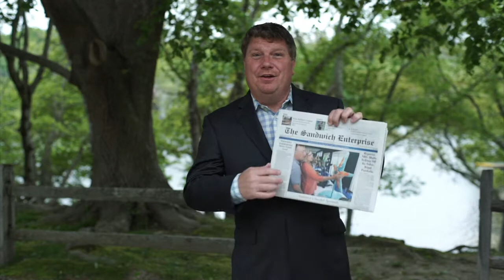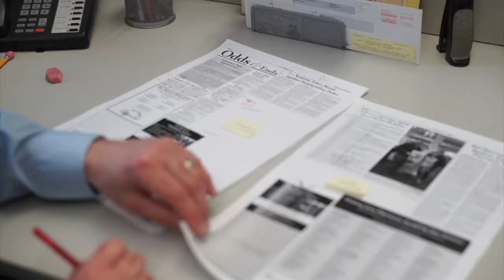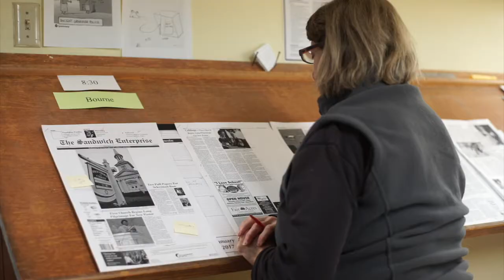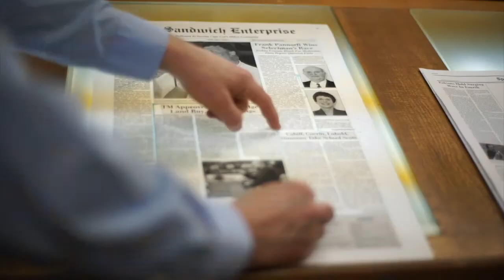The TakeAway- Sandwich Enterprise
In this episode of, "The TakeAway" Greg Anderson gets a behind the scenes look at "The Sandwich Enterprise".  He talks with the paper's managing editor, John Paradise, and one of their reporters, Katie Goers.